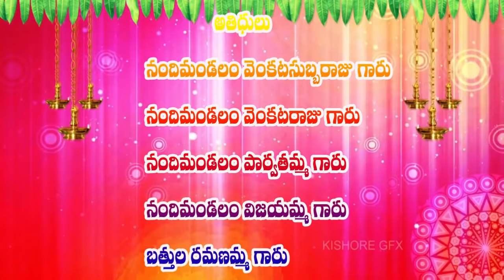SRI SWAMI BHAKTHULA INTLO SATSANGAM | 18-05-2019 | PART-3